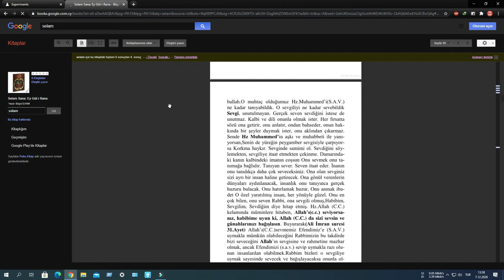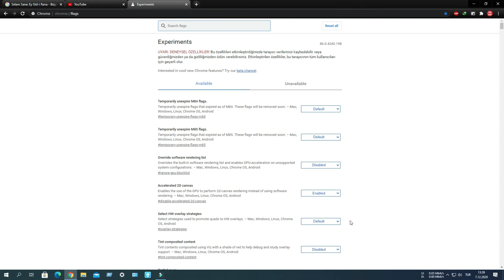Google Chrome ve YouTube'u Siyah Yapma (Yeni Basit Programsız)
Google Chromedaki herşeyi siyah yapın► chrome://flags/
Discord sunucumuza davetlisiniz !